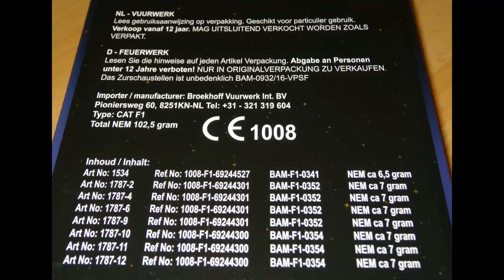Broekhoff SKY WORLD Kat.1 Fontänensortiment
Schöne Fontänen.